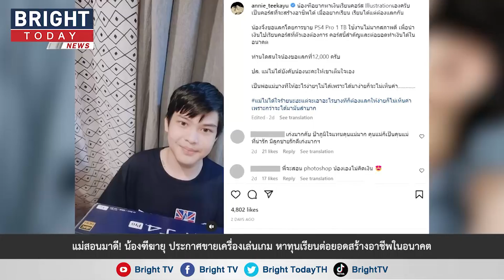แม่สอนมาดี! น้องฑีฆายุ ประกาศขายเครื่องเล่นเกม หาทุนเรียนต่อยอดสร้างอาชีพในอนาคต